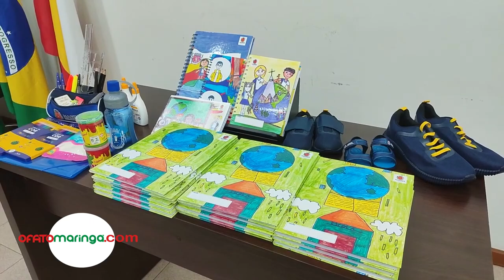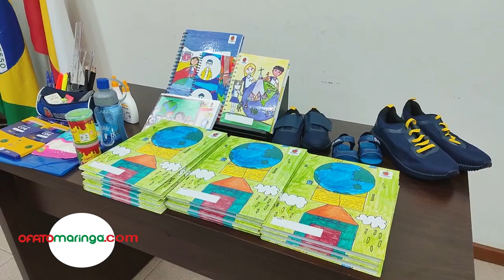Educação apresenta kit escolar e uniformes para 2024 Uniformes garantem equidade e dignidade alunos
Com investimento de cerca R$ 22 milhões, 40 mil alunos da rede municipal de ensino de Maringá receberão antes do início das atividades escolares de 2024, um kit escolar e um kit de uniformes contendo 4 camisetas, duas bermudas ou shorts saias, duas calças, duas blusas de lã, agasalho completo, dois pares de meias e um tênis.

A apresentação dos kits escolares aconteceu na tarde desta quarta-feira, 10, na sala de reuniões anexa ao gabinete do prefeito Ulisses Maia, que participou da cerimônia que contou também com as presenças do vice Edson Scabora e da secretária de Educação Nayara Caruzzo.

Edson Scabora – vice-prefeito de Maringá – foto – OFATOMARINGA.COMJ
Scabora, que é professor e empresário do setor de Educação afirma que a qualidade do material utilizado na confecção dos uniformes “é a mesma que é usada nas escolas privadas”. O vice-prefeito recorda que no início de 2023 houve atraso na entrega de parte dos uniformes, justamente porque a prefeitura não aceitou os produtos entregues pela empresa contratada, porque estavam abaixo do padrão exigido pela administração.

“No ano passado tivemos que devolver os uniformes por falta de qualidade, mas esse ano deu tudo certo e as crianças vão receber material didático e uniformes de qualidade igual aos que são usados nas escolas particulares”, salientou Scabora.

A secretária Nayara Caruzzo disse em entrevista a OFATOMARINGA.COM que o uniforme escolar garante  equidade e dignidade às crianças que ficam muito mais motivadas para enfrentar o ano escolar.

Nayara Caruzzo – secretária municipal de Educação – foto – OFATOMARINGA.COM
“Todos os alunos da rede escolar municipal recebem uniformes e kit escolar, e isso nos ajuda a democratizar o acesso à educação. É emocionante ver o quanto as crianças gostam e fazem questão de nos dizer; são frases do tipo, “como estou me achando linda”. É muito importante e é vital para a confiança das crianças que claramente estão obtendo maior aproveitamento escolar”, disse a secretária

O prefeito Ulisses Maia fez questão de explicar que os recursos usados para a compra dos kits escolares e dos uniformes, derivam da fonte 1000; “são recursos livres que o município disponibiliza além dos 25% previstos no orçamento que temos obrigação de investir”, disse Maia.

“Não é fácil ter que comprar uniforme para os filho, não é fácil comprar material escolar; Alguns pais têm dificuldade e cabe ao Poder Público garantir que na escola haja excelência para todos, sem distinção”, enfatizou o prefeito Ulisses Maia
Ulisses lembrou que Maringá tem o maior IDEB entre as maiores cidades do Paraná. “O IDEB de Maringá é maior do que a média estadual e nacional”, reforçou.

“Nós mudamos completamete o estilo do uniforme escolar; antes, os alunos só recebiam um shorts e uma camiseta; agora tem até tênis, mochila de rodinhas, agasalho, blusa de lã e tantas outras coisas, que garantem a estima elevada do aluno e dos pais também’, disse o prefeito Ulisses Maia em entrevista a OFATOMARINGA.COM. “Não é fácil ter que comprar uniforme para os filhos, não é fácil comprar material escolar; Alguns pais têm dificuldade e cabe ao Poder Público garantir que na escola haja excelência para todos, sem distinção”, enfatizou o prefeito.

Questionado sobre a necessidade de garantir que a entrega dos kits se torne política pública, o prefeito disse que não é por acaso que Maringá foi considerada a melhor cidade do Brasil para se viver. “E isso por três anos consecutivos; esse título é por conta dos indicadores de Educação, Saúde, Segurança, Meio-Ambiente; é claro que temos problemas, mas comparado com todos os outros municípios, nós somos a melhor cidade, e os administradores que virão depois de mim vão ter que honrar esse padrão de excelência”, concluiu o prefeito.